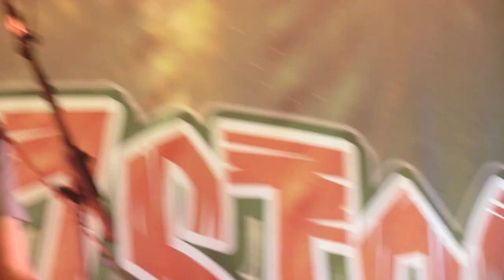Origami Wolf at Woodzstock 2024, Munlochy - 15-06-2024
Origami Wolf's performance at the 2024 edition of Wildwoodz's Woodzstock festival. Video and audio shot by me with a Canon PowerShot SX40 HS and Zoom H1n.

0:00  Rumour Going Round (The Ball Deep Song)
4:45 Shark
9:41 What If There Was Lightning?
13:37 You Will Not Survive
18:34 Daylight (Woodentooth Song)
23:51 Dancing in the Dark (Bruce Springsteen Cover)

Download (FLAC):
(Coming Soon)